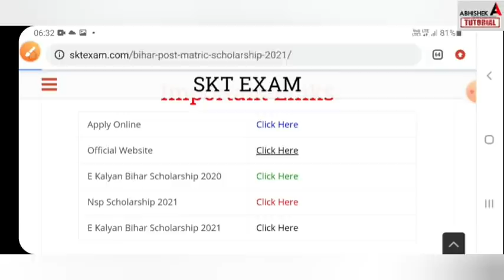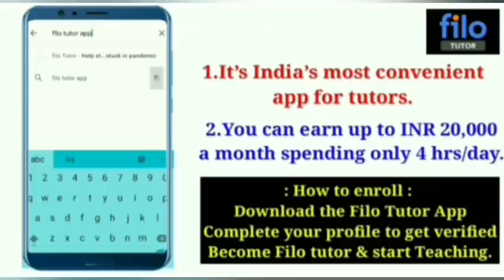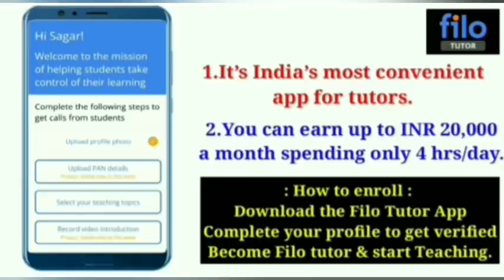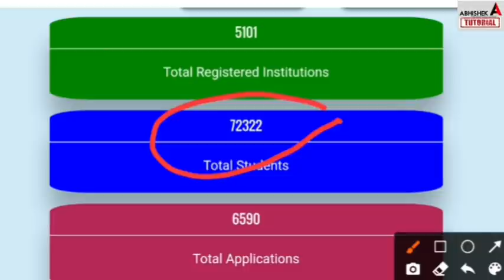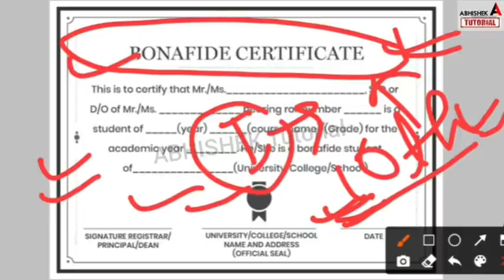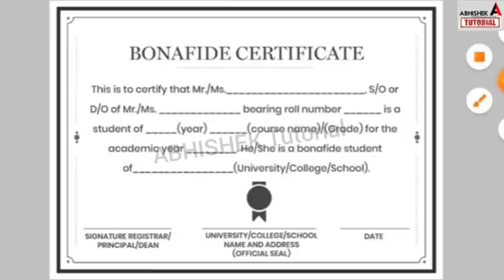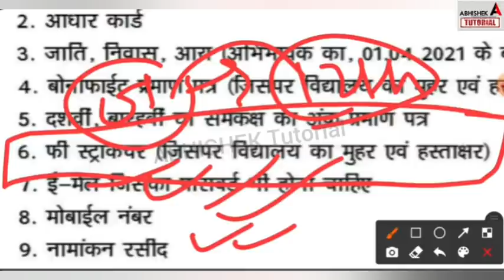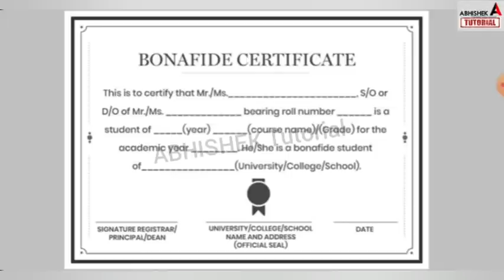New Website से Inter Matric Scholarship -48 घंटो में Form अपडेट नहीं तो रद्द - Bihar Board 12th 2021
New Website से Inter Matric Scholarship - 8 Bank वाले 7000 Form रद्द - Bihar Board 12th 10th 2021| 7 Documents के बिना Form रद्द - Bihar Board 12th 10th 2021
New Website से Inter Matric Scholarship - Documents और College रजिस्ट्रेशन आज -Bihar Board 12th 10th
New Website से Inter Matric Scholarship में किस जाति को कितना पैसा Bihar Board 12th 10th Scholarship 2921
Inter -Matric Scholarship का Online New Website से शुरू  -Bihar Board 12th 10thPass Scholarship 2021
Inter Matric Pass Scholarship 2021 |Bihar Board 12th Pass Scholarship 2021| E Kalyan Scholarship2021
Telegram पर मुझसे Contact करें 👇
ABHISHEK Tutorial
bihar board new website scholarship 2021,
bihar board new website scholarship 2021, bihar board post matric scholarship 2021,
 bihar board 12th pass scholarship 2021, matric pass scholarship 2021,
bihar board 12th first division pass scholarship 2021,
12th pass scholarship 2021,
 bihar board new scholarship 2021,
 abhishek tutorial
matric pass scholarship list 2021
Inter Pass Scholarship list 2021 | Bihar Board 12th Pass Scholarship list 2021| Bihar E Kalyan Scholarship list 2021
bihar board 12th pass scholarship 2021, bihar board 12th first division pass scholarship 2021,